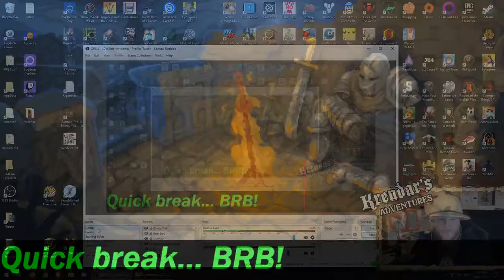Overwatch | Cyberpunk 2077 | Part 27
Cyberpunk 2077 is an open-world, action-adventure story set in Night City, a
megalopolis obsessed with power, glamour and body modification. You play as V, a mercenary  outlaw going after a one-of-a-kind implant that is the key to immortality. You  can customize your character’s cyberware, skillset and playstyle, and explore a vast city where the choices you make shape the story and the world around you.

Shirts, hoodies, mugs!

qW_JaVNF99i2